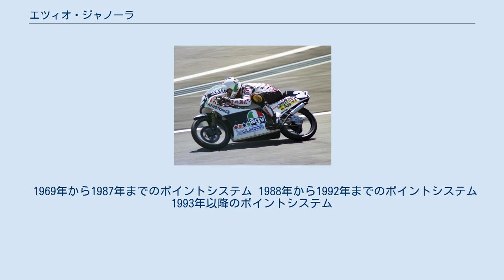エツィオ・ジャノーラ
エツィオ・ジャノーラ（Ezio Gianola、1960年6月13日 - ）は、イタリア出身の元オートバイレーサー。
ロードレース世界選手権の125ccクラスで活躍したライダーである。
 1983年、ヨーロッパ選手権125ccクラスでランキング2位を得ると同時に、イタリアグランプリでグランプリデビューを果たす。
1985年にガレリのマシンを駆ってから速さを発揮し始め、グランプリ初優勝を含む表彰台5回でランキング4位となる。
 1987年は翌年からのレギュレーション変更のために125ccクラスで2気筒エンジンのマシンが走れる最後の年であったが、ジャノーラは単気筒のホンダ・RSで参戦し、2気筒勢を相手にランキング6位と健闘した。
 そして125ccクラスが単気筒マシンに制限された1988年、シーズンを通してデルビのホルヘ・マルチネスとデッドヒートを繰り広げ、2勝を挙げてマルチネスに次ぐランキング2位を獲得した。
この年がジャノーラのベストシーズンである。
 1992年には1988年を上回るシーズン4勝を挙げたが、好不調の波が大きくランキング4位に終わった。
 最終的にグランプリでは通算9勝を挙げた。
 1969年から1987年までのポイントシステム 1988年から1992年までのポイントシステム 1993年以降のポイントシステム